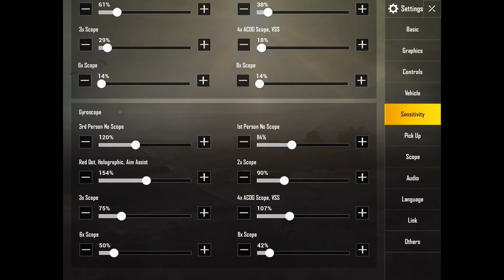This Match Took Me To Asia Top 16 | Pubg Mobile